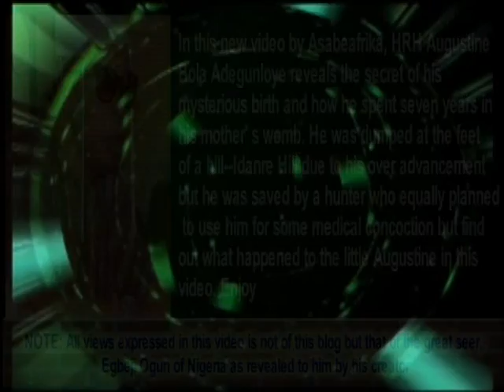How I spent 7 Years in My Mothers Womb - Egbeji Oogun of Nigeria